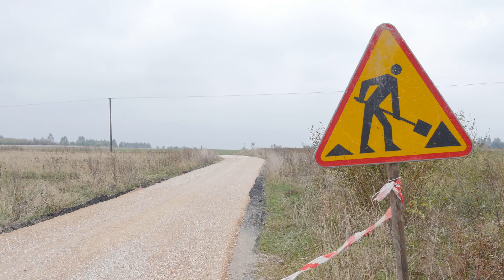Inwestycje drogowe w Gowarczowie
W tej chwili świeżo ukończone lub jeszcze w budowie są trzy drogi: w Korytkowie, Kamiennej Woli oraz tzw. Schetynówka, czyli droga prowadząca z Gowarczowa na Borowiec. Niebawem remontowana będzie też krajówka nr 728.